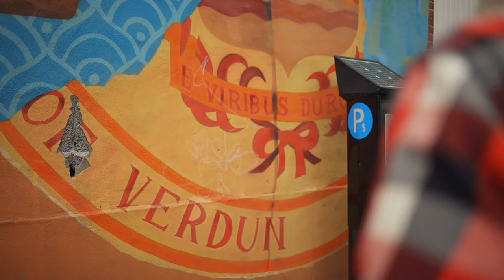Équipe Verdun - Sterling Downey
Comment Sterling Downey est-il passé de graffiteur poursuivi par la Ville pour 250 000$… à maire suppléant de Montréal ? En se positionnant comme vecteur de changement au sein de la culture underground montréalaise. Après avoir cofondé le Festival d’arts urbains UnderPressure en 1996, il ouvre des espaces collaboratifs créés pour et par la communauté artistique émergente de rue. Sterling intervient souvent dans les médias pour expliquer comment Montréal peut soutenir les artistes graffiteurs plutôt que de les réprimer; il capte ainsi l’attention de Projet Montréal et est élu en 2013 conseiller de ville pour le district de Desmarchais-Crawford dans son Verdun natal.

Sterling s’étonne qu’un parti veuille recruter un homme plein de tattoos, qui n’a qu’un DES et qui dessine sur les murs… On lui explique qu’il est plutôt un solide porte-parole de sa communauté, un modèle pour les jeunes et un promoteur des arts urbains respecté internationalement, ce qui compte encore plus que n’importe quel diplôme. Sterling croit que, pour établir un vrai dialogue, les gens doivent s’identifier à leur conseiller : son cheminement éclectique et son look reconnaissable le rendent accessible, ce qui est important pour cet homme social, curieux et sincère.

Depuis la vingtaine, Sterling donne des conférences pour présenter des interventions plus efficaces et positives afin de contrer l’attrait de la criminalité chez les jeunes. Promouvant le mentorat et la valorisation de soi, il apprend aussi aux ados à ne pas utiliser les médias sociaux comme barème de leur valeur ni comme lieu où l’intimidation est acceptable. Car l’adolescent trop grand, maladroit et impopulaire qu’était Sterling a connu l’intimidation : c’est ce qui l’a mené à forger sa propre identité, plus marginale, grâce aux cultures punk, skate et des arts de rue.

Sterling habite toujours la maison où il est né, où ont précédé deux générations et où son fils grandit à son tour. Son travail auprès des vétérans est un hommage à son père, combattant lors de la Seconde Guerre mondiale. Féministe et indélébilement humain, Sterling est fier de représenter la communauté anglophone, mais aussi d’être un défenseur de la langue française : il porte son bilinguisme comme une médaille. C’est aussi un outil fort utile dans son rôle de maire suppléant, où il rencontre de nombreux dignitaires internationaux.

Deux exemples de la persévérance de Sterling ? Le festival UnderPressure a franchi le cap des 25 ans d’existence, ce qui en fait le plus ancien événement du genre. Et l’aménagement du skatepark dans Verdun, en 2015, s’est déroulée en présence d’un jeune planchiste verdunois qui, en 1988, avait transmis avec des amis une demande à la ville de Verdun pour un parc de planche à roulettes… le conseiller municipal Sterling Downey ! La preuve que de prendre la parole, même quand on est jeune et un cheminement atypique, ça vaut la peine.